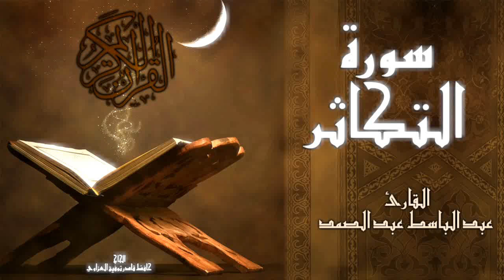سورة التكاثر - القارئ عبد الباسط عبد الصمد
سورة التكاثر، سورة يجمع السواد الأعظم على أنها مكية، بينما يرى بعض آخر أسبابا لتكون مدنية . والسورة تتحدث عن انشغال الناس بالحياة الدنيا ومتاعها باختزالها بـالتكاثر والمراد كما ذهب المفسرين في كتبهم أن التكاثر معناه التفاخر بالكثرة، سواء كانت بالمال أو الأبناء أو الجند وغيرها، وتكمل الآية وصف ما سيكون عليه شعور أولئك الذين انشغلوا بمتاع الدنيا وندمهم.
قوله تعالى (ألهاكُمُ التَكاثُرُ حَتّى زُرتُمُ المَقابِرَ) قال مقاتل بن سليمان والكلبي: نزلت في حيين من قريش بنو عبد مناف وبنو سهم كان بينهما لحا فتعاند السادة والأشراف أيهم أكثر فقال بنو عبد مناف: نحن أكثر سيدا وعزا عزيزا وأعظم نفرا وقال بنو سهم مثل ذلك فكثرهم بنو عبد مناف ثم قالوا: نعد موتانا حتى زاروا القبور فعدوا موتاهم فكثرهم بنو سهم لأنهم كانوا أكثر عددا في الجاهلية، وقال قتادة: نزلت في اليهود قالو نحن أكثر من بني فلان وبنو فلان أكثر من بني فلان ألهاهم ذلك حتى ماتوا ضلالا، أخرج ابن أبي حاتم عن عبد الله بن بريدة قال : نزلت في قبيلتين من الأنصار في بني حارثة وبني الحارث تفاخروا وتكاثروا فقالت إحداهما: فيكم مثل فلان وفلان فقال الآخرون مثل ذلك، تفاخروا بالأحياء ثم قالوا: انطلقوا بنا إلى القبور فجعلت أحد الطائفتين تقول: فيكم مثل فلان وفلان يشيرون إلى القبر وتقول الأخرى مثل ذلك فأنزل الله ألهاكم التكاثر حتى زرتم المقابر .